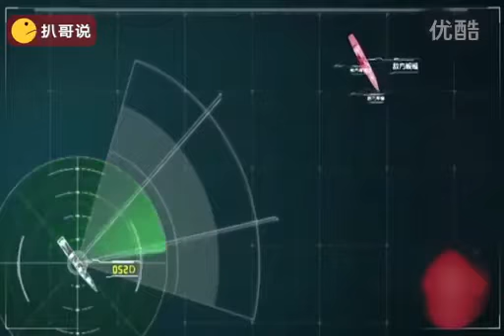PLA海军南海强势主力---052D中华盾导弹驱逐舰